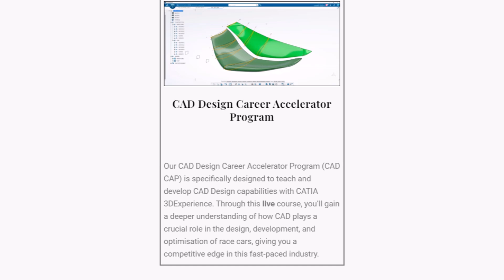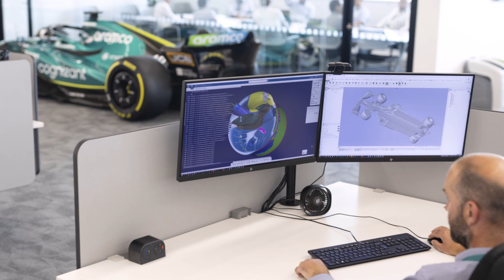AUDI F1 opens UK Office - Background Info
AUDI/Sauber announced to open a UK design office this Summer!
What is the advantga eof this?
And what could it mean for you?